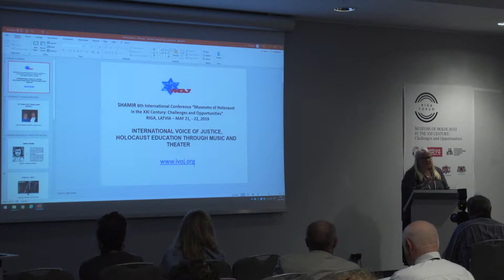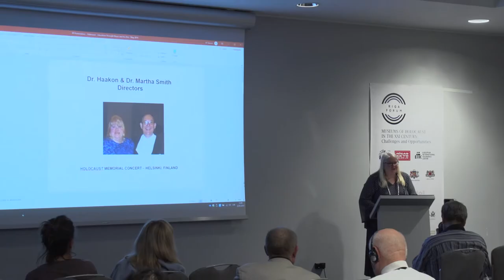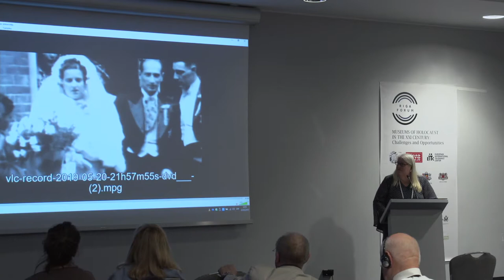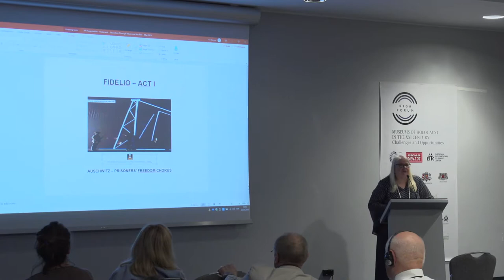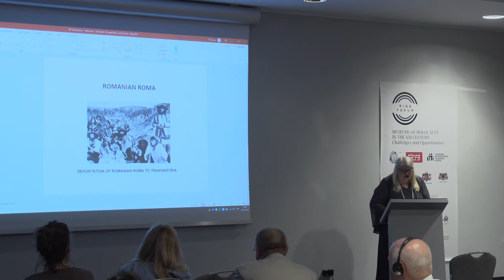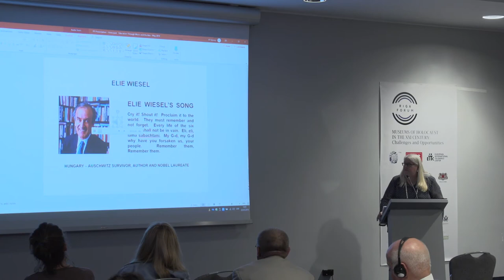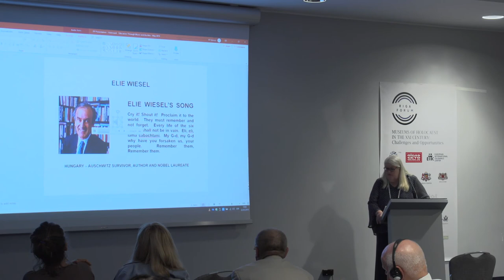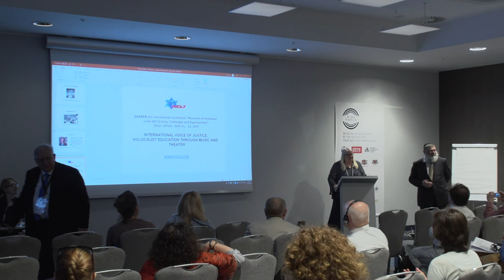[Riga Forum 2019] Haakon and Martha Smith "Holocaust education through music and theater"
Haakon and Martha Smith, Directors of the International Voice of Justice. Oslo, Norway

Haakons un Marta Šmita
direktors, International Voice of Justice. Oslo,Norvēģija

Хакон и Марта Смит
Международный голос справедливости, директора. Осло, Норвегия